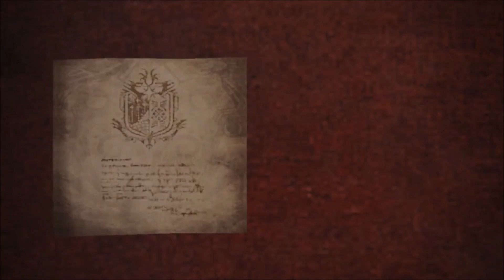Monster Hunter: World - Great Girros Hunt (Solo) - "A Rotten Thing To Do"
"A Rotten Thing To Do" Optional Quest
Would have been a lot easier if the stupid Odogaron didn't keep jumping in.